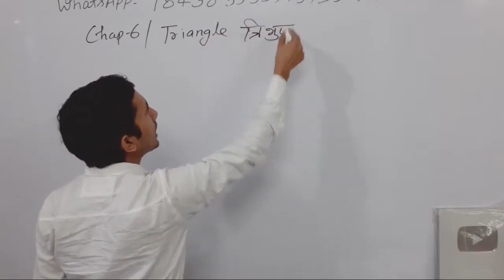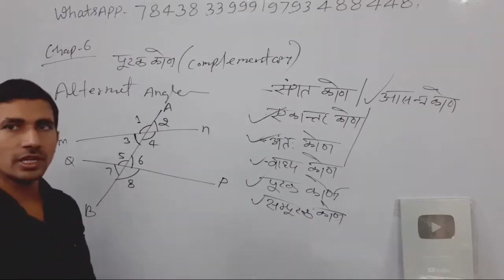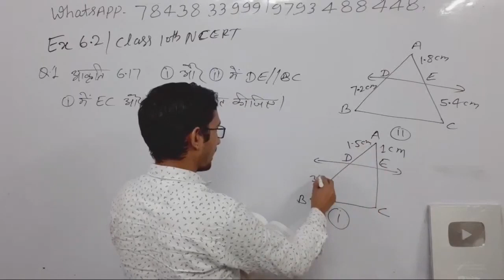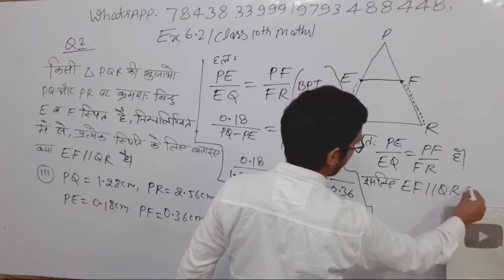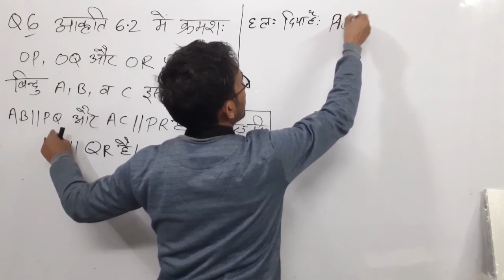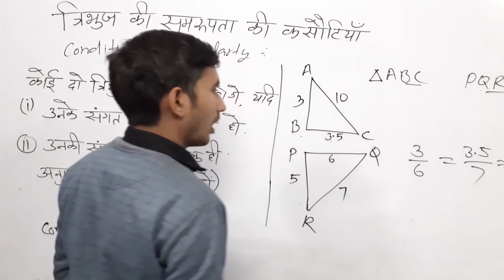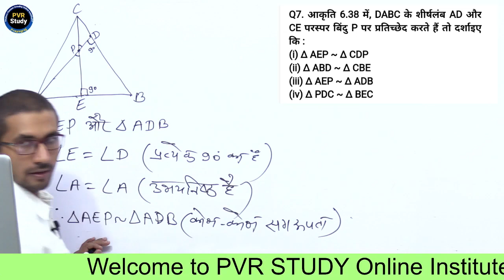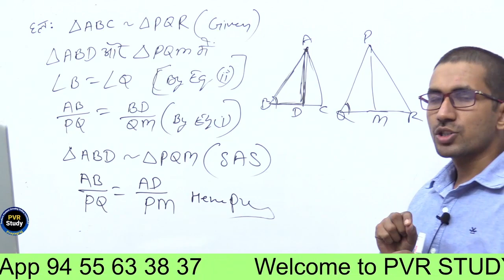Class 10th Maths Ex 6.1, 6.2,6.3 complete solution | 10th maths ex 6.1 to 6.3 solution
Triangle ,
Triangles Class 10 ,
Class 10 Maths Chapter 6  Full solution,
ex 6.3 q1 class 10ex 6.3 q1 to q16,
class 10th math ncert solution chapter 6,
10th maths ex 6.1 to 6.3 ,
class 10th maths exercise 6.1 all question ,
10th maths exercise 6.2 all question ,
10th maths exercise 6.3 all question solution ,
maths class 10th ex 6.1 , 6.2 ,6.3 ,
class 10th maths ncert exercise 6.1 to 6.3  in hindi ,

Class - 10 Ex - 6.4, Q1 t